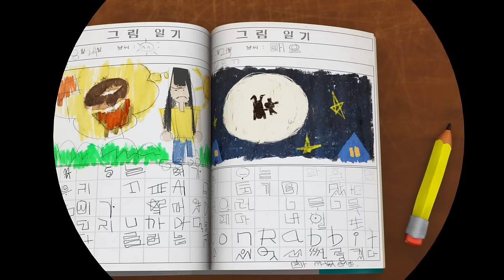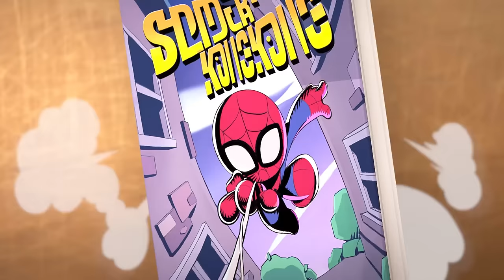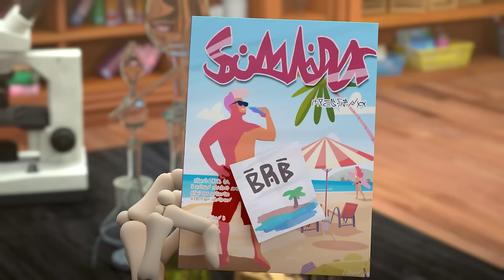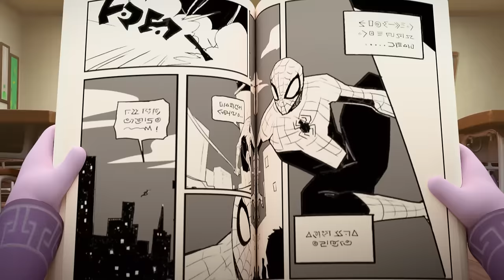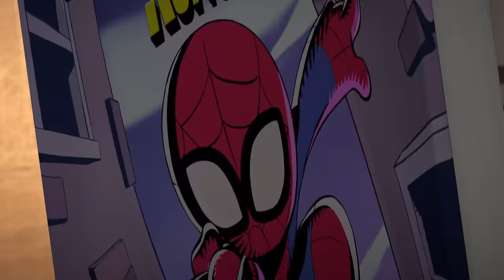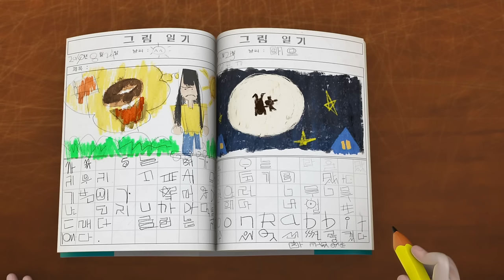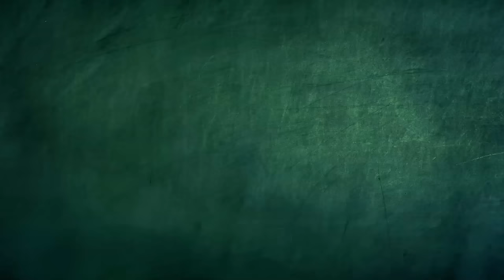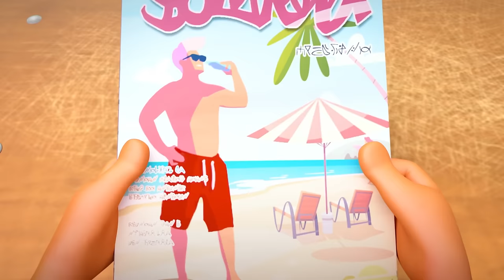Spookiz | Kebi's Childcare | Cartoons For Kids | Compilationn